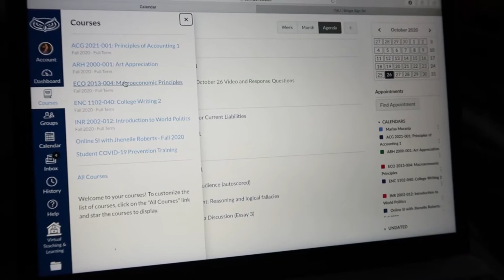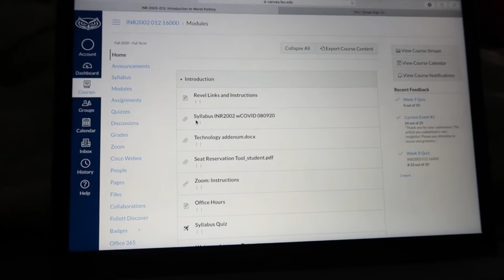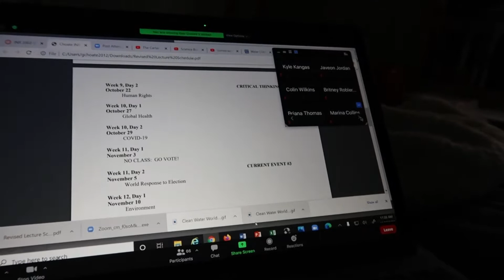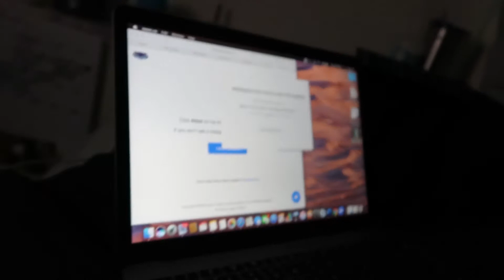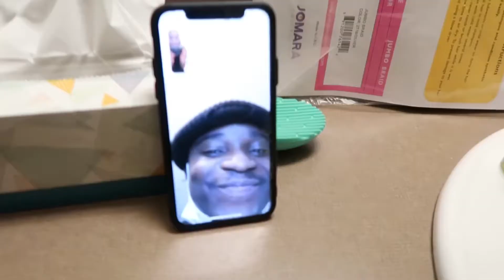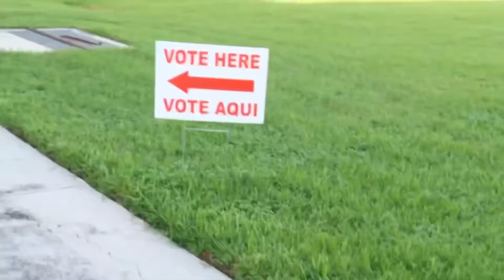COLLEGE DAY IN MY LIFE VLOG!! (Online classes & Voting)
Recommend: 1080 for Best quality.

IG. @Favisa
TWIT.  @Favisax

I made a Linktree to access all my links easier so here guys !!
Includes my
- Amazon (Updated with dorm finds)
- Verb energy bar (My October sale ends tomorrow)

WAYS TO HELP blacklivesmatters.carrd.co/

Thank you everyone for checking out my channel!

—Check out some of my other videos and give this one a 👍 if you enjoyed!

Don’t forget to turn on my 🔔 notifications so you don’t miss any upcoming videos!